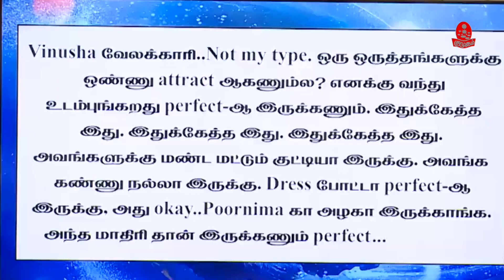Pradeep தப்புன்னா...Nixen-னும் தப்புதான்...😡| Ranjith Interview | Vinusha | Kamal Hassan | Bigboss7